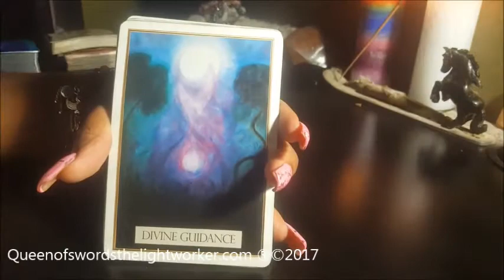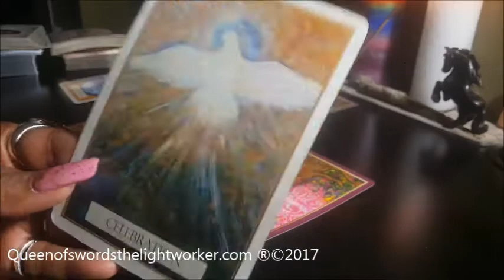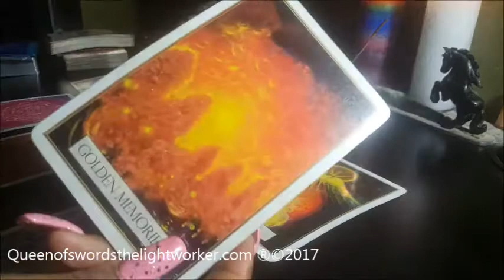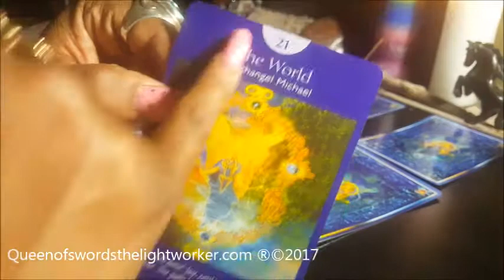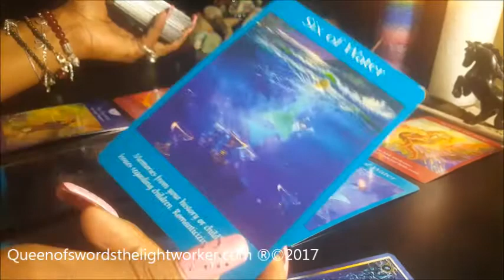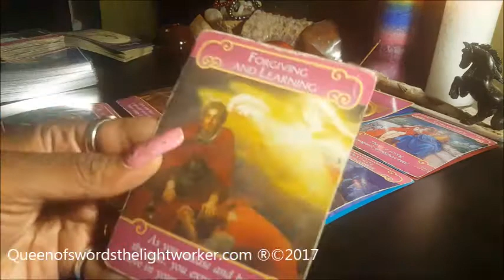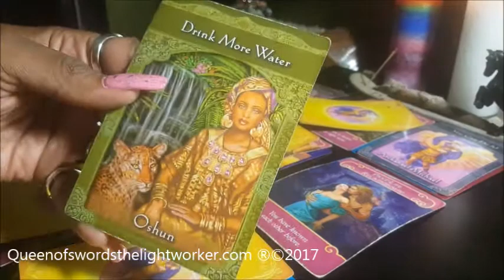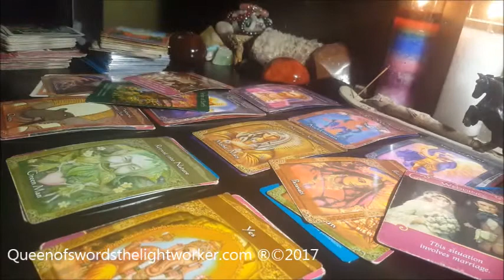CLIENT READING ~ LS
FYI I'VE DROPPED "TWIN FLAME" FROM MY LISTINGS/TITLES & APOLOGIZE FOR ANY INCONVENIENCE IN LOCATING MY VIDEOS

merch at
Society6.com/queenofswords